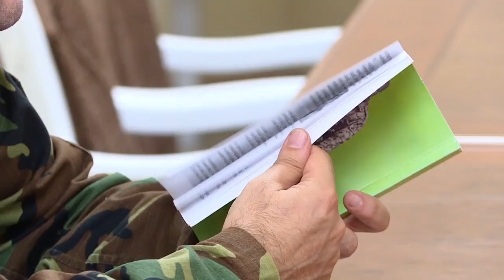Ընդունել եմ եզդիների ազգային միության նախագահ Ազիզ Թամոյանին․ Արցախի նախագահ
Արցախի Հանրապետության նախագահ Արայիկ Հարությունյանն այսօր հանդիպել է Եզդիների ազգային միության նախագահ Ազիզ Թամոյանին: Հանդիպմանը Թամոյանն ասել է, որ եզդիները պատրաստակամություն են հայտնել մեկնել սահման: Որոշ խմբեր, Եզդիների ազգային միության նախագահի փոխանցմամբ, արդեն Արցախում են: «Ինձ համար սա անակնկալ և զարմանք չէ, որ այսօր մեր եզդի եղբայրները մեր կողքին են: Ինձ համար պատիվ է հանդիպել ձեզ հետ: Ուզում եմ Արցախի ժողովրդի շնորհակալությունը փոխանցել մեր եզդի եղբայրներին, ովքեր ապրում են Հայաստանում և Հայաստանից դուրս»: